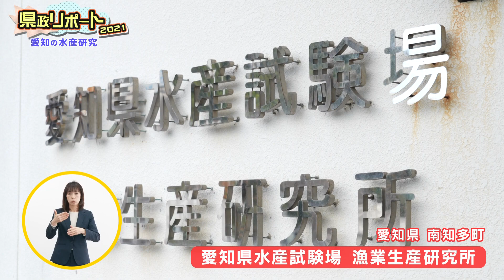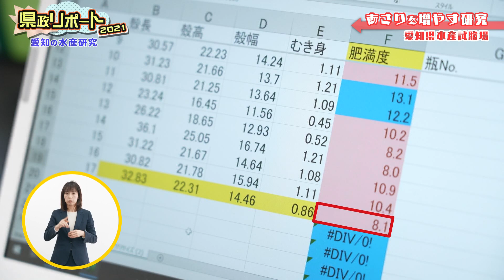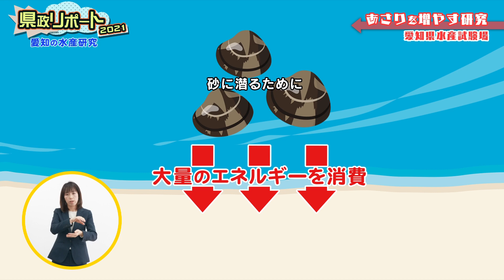祭nine.の県政リポート2021「愛知の水産研究」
名古屋を拠点に活動するエンターテイメント集団「祭nine.」のメンバーが、愛知県の水産業の研究拠点である県水産試験場（漁業生産研究所）（南知多町）の取組について、分かりやすくリポートします。